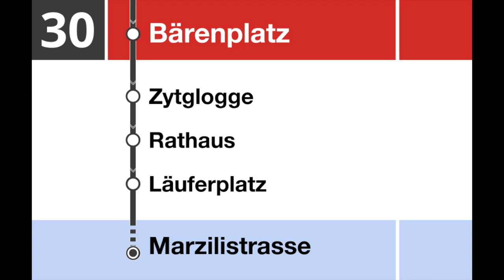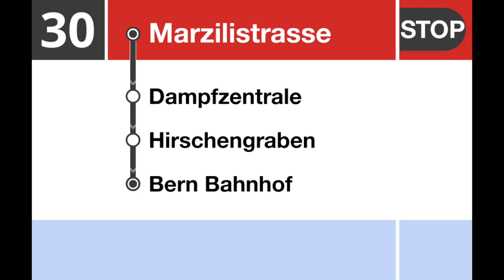SVB/Bernmobil Ansagen • Bus 30 • Bahnhof – Läuferplatz – Marzilistrasse – Dampfzentrale – Bahnhof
Der 30er Bus ist ein Ersatz für das Marzilibähnli, welches am Abend nicht mehr fährt. Dabei fährt der Bus jedoch einen ziemlich grossen Umweg. Dafür werden Haltestellen bedient, die am Tag durch keine Linie bedient werden. Es ist jeweils ein Fahrzeug unterwegs, welches im 20 Minuten-Takt die Runde dreht und nur wenige Minuten Aufenthalt am Hirschengraben hat (Puffer).

Haltestellen:
00:00 Bärenplatz
00:06 Zytglogge
00:13 Rathaus
00:20 Läuferplatz
00:28 Mühlenplatz
00:27 Badgasse
00:42 Dalmazibrücke
00:49 Marzilistrasse, weiter Richtung Dampfzentrale und Bern Bahnhof
01:00 Dampfzentrale
01:08 Hirschengraben
01:14 Bern Bahnhof, Endstation